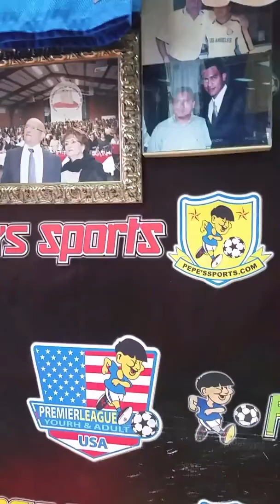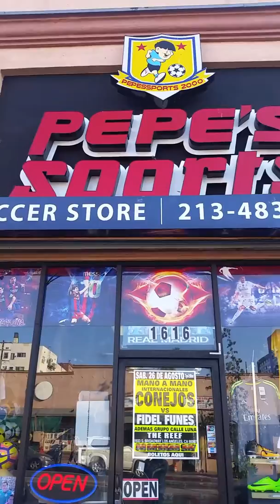Pepe's Sports, soccer store.